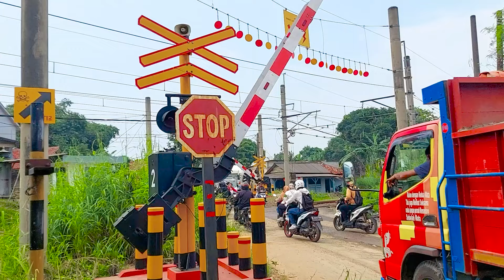RAILWAY CROSSING !! KOMPILASI ALARM BARU Perlintasan Kereta Api Jabotabek Terbaru !!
KOMPILASI ALARM BARU Perlintasan Kereta Api Jabotabek